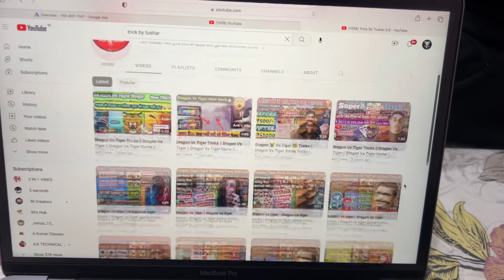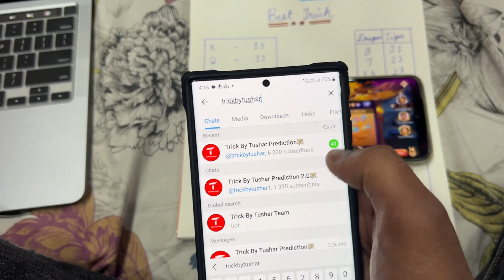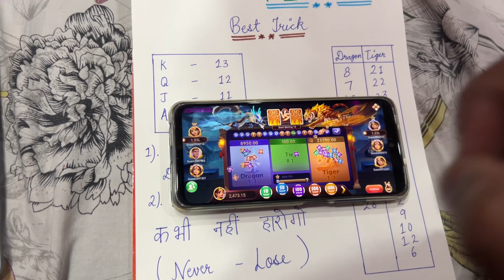Rummy gold | teen patti gold | dragon vs tiger trick 👍 3053 | rummy gold link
New rummy app 💰earn ₹3053 today | rummy gold app | dragon vs tiger game tricks | rummy gold app link

rummy gold game
rummy gold game
dragon vs tiger today
dragon vs tiger tricks today
dragon vs tiger game tricks today
new rummy app,dragon vs tiger live
dragon vs tiger live prediction
dragon vs tiger live prediction telegram
rummy gold
rummy gold gema live streaming
rummy gold app
rummy gold app link
rummy gold link
rummy gold apk link
rummy gold apk
rummy gold bonus
rummy gold download link
rummy gold rummy
rummy gold rummy app
rummy gold rummy app link
rummy gold rummy link
rummy gold rummy apk link
rummy gold rummy apk
rummy gold rummy bonus
rummy gold rummy download link
rummy golds
rummy golds link
rummy golds app
rummy golds gema live
rummy golds
dragon vs tiger game
dragon vs tiger
rummy golds app link
rummy golds game
rummy golds game
rummy all app link
rummy golds
rummy golds gema live streaming
rummy golds app
rummy golds link
rummy golds apk link
rummy golds apk
rummy golds bonus
rummy golds download link
rummy golds rummy
rummy golds rummy app
rummy golds rummy app link
rummy golds rummy link
rummy golds rummy apk link
rummy golds rummy apk
rummy golds rummy bonus
rummy golds rummy download link